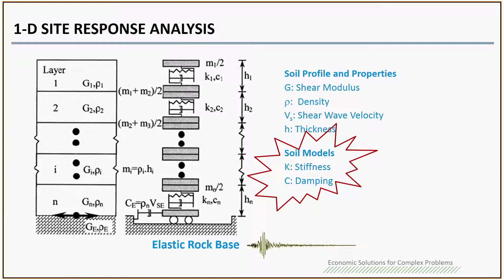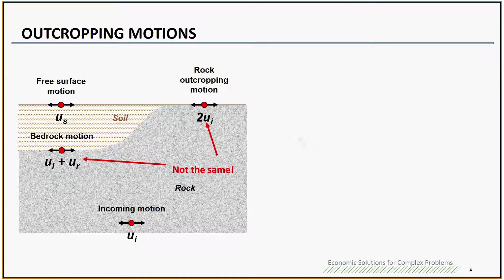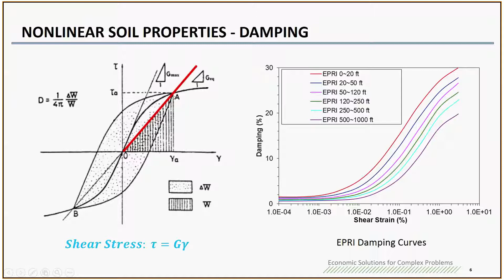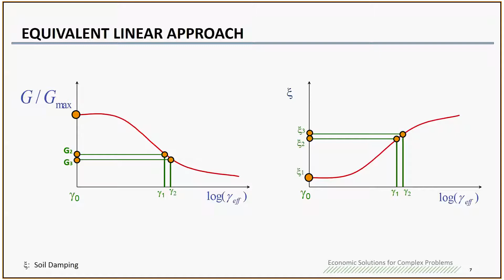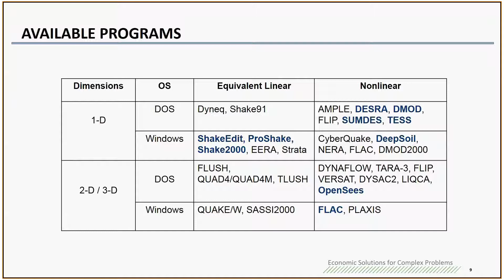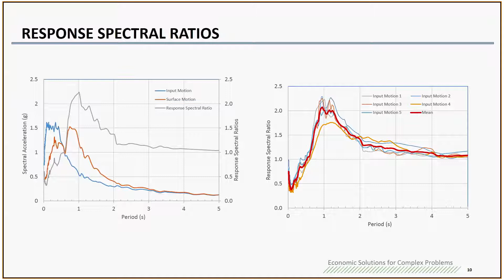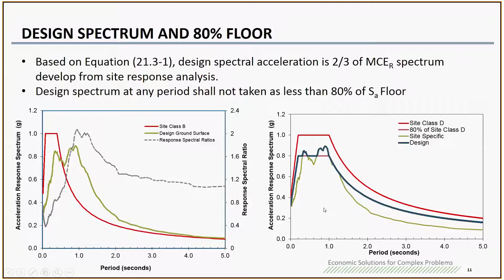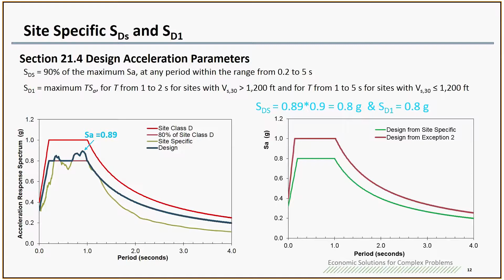Class 5 soil models and site response analysis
This class describes the code requirement for soil models and site response analysis. It also provides steps for determining the design spectrum including Sds and Sd1 for seismic design.